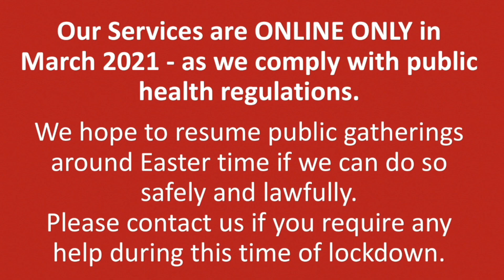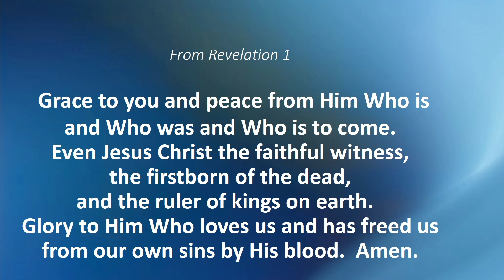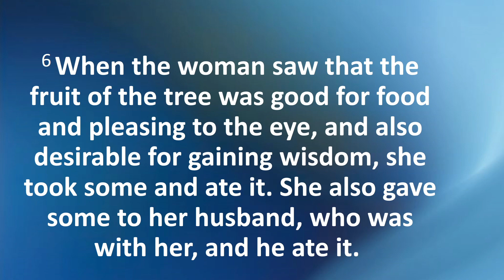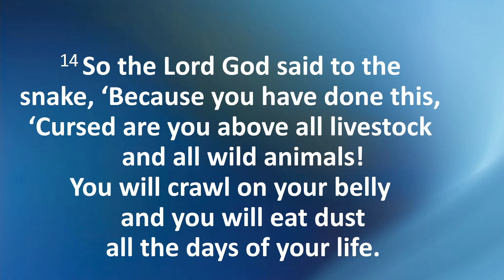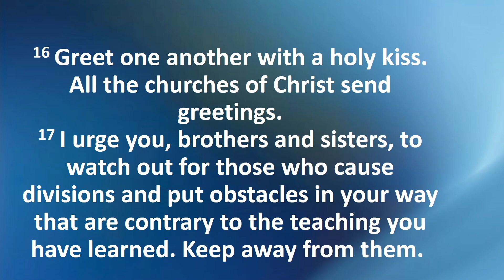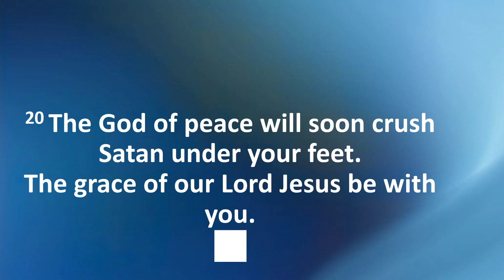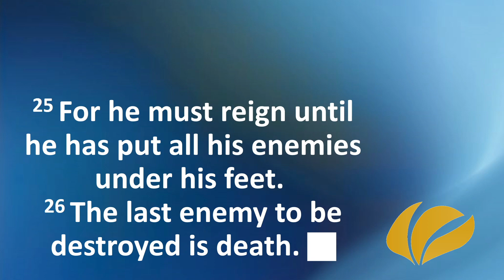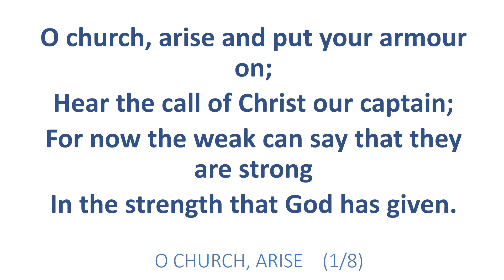Sunday at Six - 7th March 2021 - Cosmic Vision - The Fight that Wins the World - Genesis 3 verse 15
Sunday Evening Church Night, from the Free North Church in Inverness, with Bible teaching on the GOSPEL AS OUR VISION from Genesis 3:15 – Cosmic Vision: The Fight that Wins the World.

With live praise (Psalm 18 and O Church Arise) and Christian fellowship and teaching.

The message is from Rev Angus MacRae, who looks at the ongoing conflict between Christ and his people and the forces of evil. This is set out in Genesis 3 as a struggle between the descendants (or seed) of the woman and the descendants or followers of Satan, the snake and father of lies.

Ultimately we can be certain of the vitory of Jesus. We can serve God, live to bring God glory, and try to win others for God because of the victory of Jesus.

There is a Zoom-based fellowship immediately after the service around 6.40 pm on Sunday 7th March. Our Women’s Pastoral Worker, carrie, will share video clips from Alistair Begg, and lead a discussion on “praying big”!

Join us each Sunday (online) for Worship at 11 am and 6 pm.